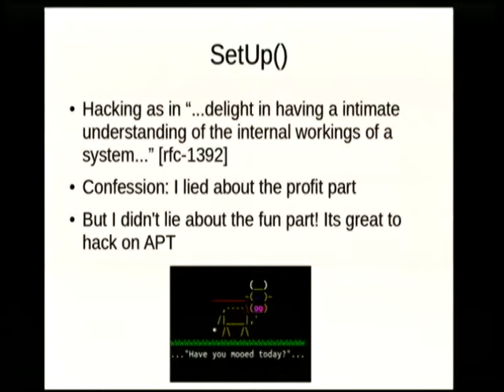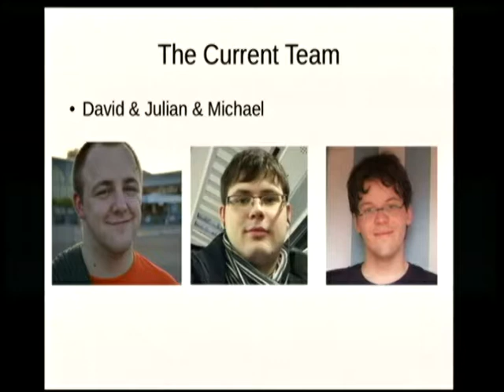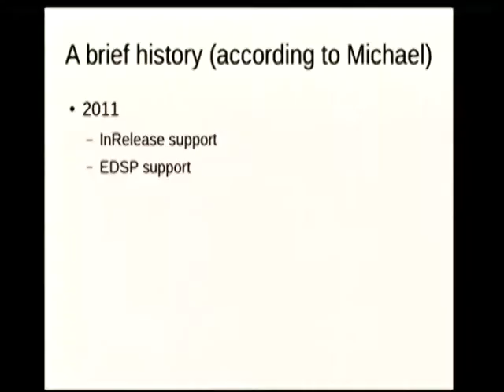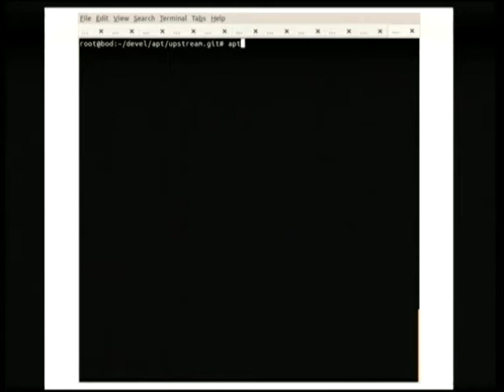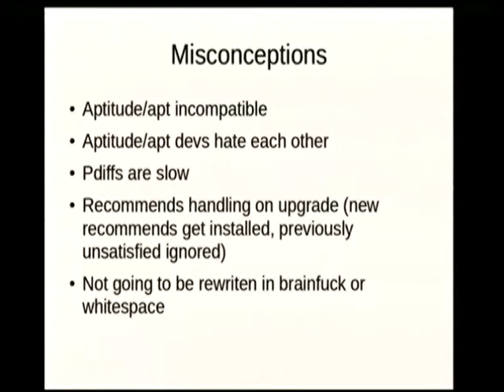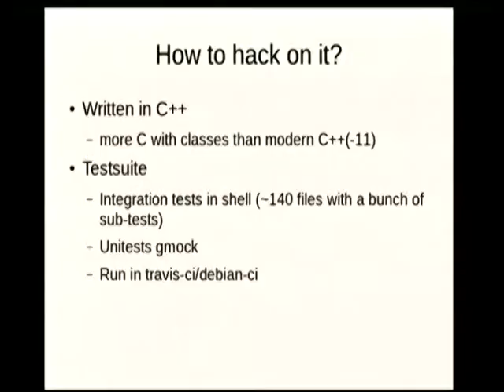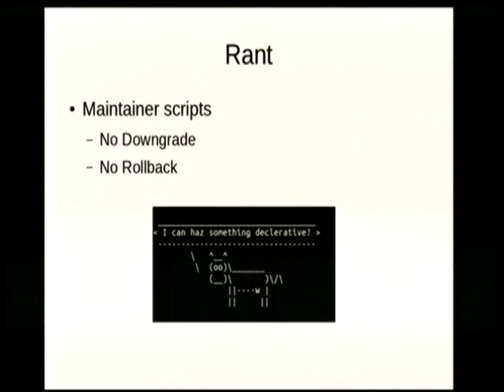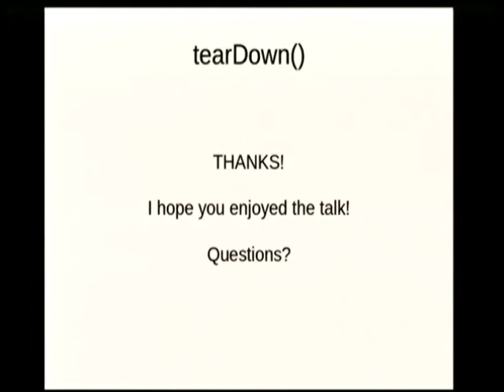Hacking on apt for fun and profit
by Michael Vogt

Room: Room 327
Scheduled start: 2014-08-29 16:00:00